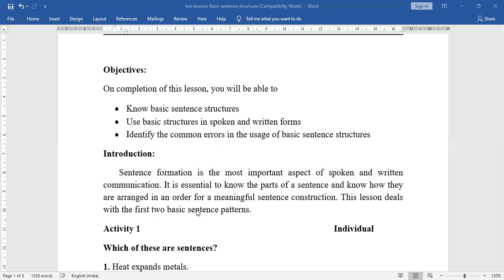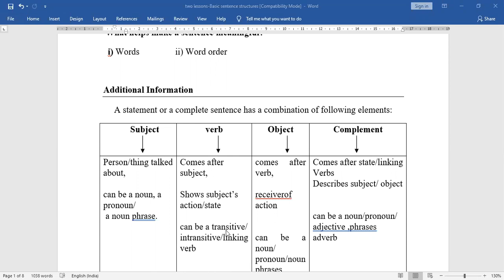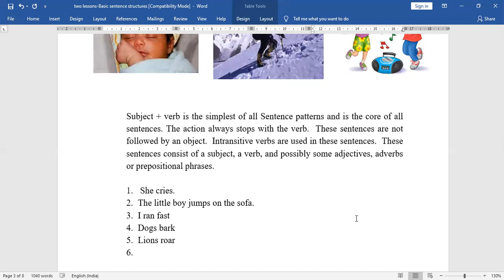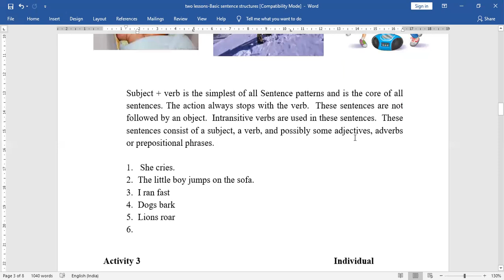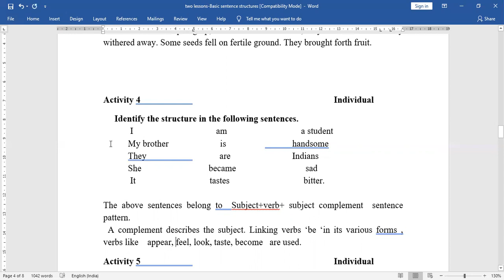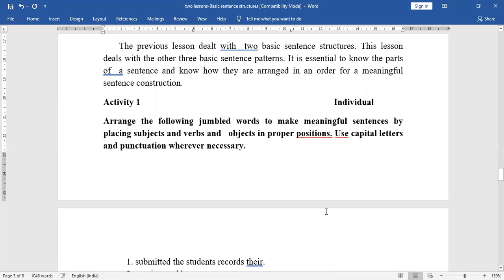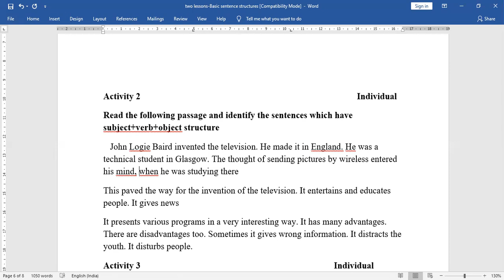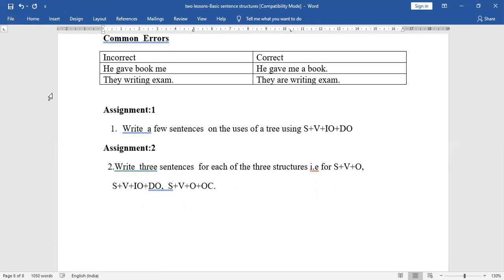Basic Sentence Structures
1st semester - Basic English - Chapter: Basic Sentence structures .
Please download the pdf file using below link.